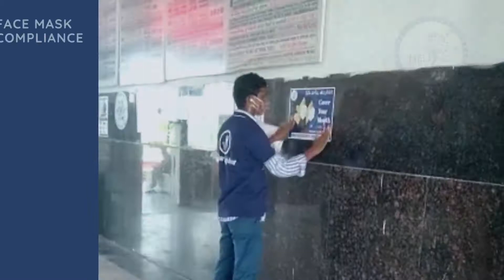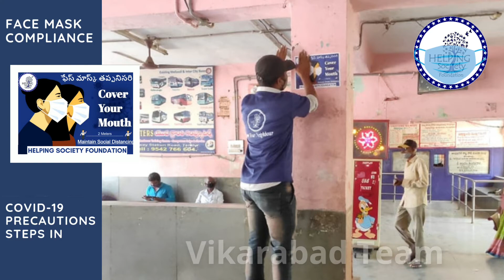|| HSF || COVID-19 PRECAUTIONS STEPS || COVER YOUR MOUTH || VIKARABAD DISTRICT || PUBLICAWERNESS.